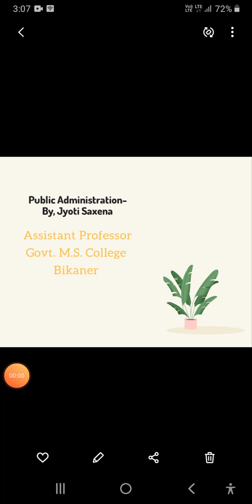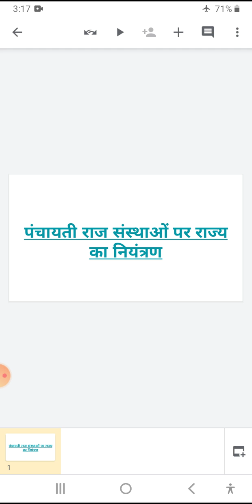B.A. Final. (part2) by, Jyoti Saxena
Public Administration